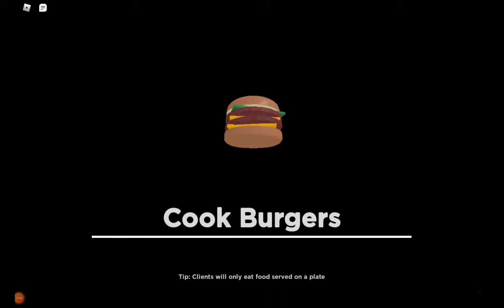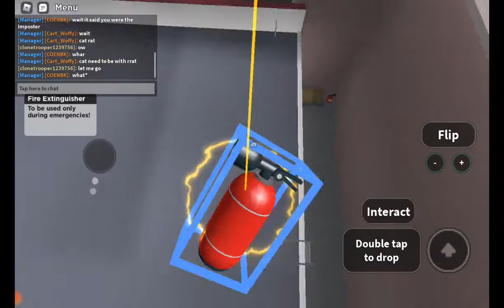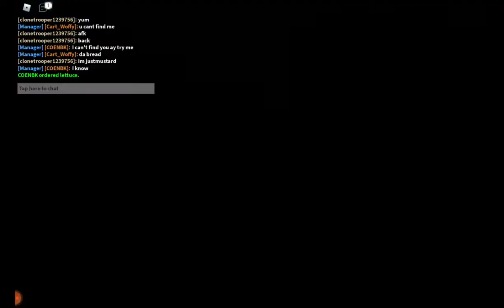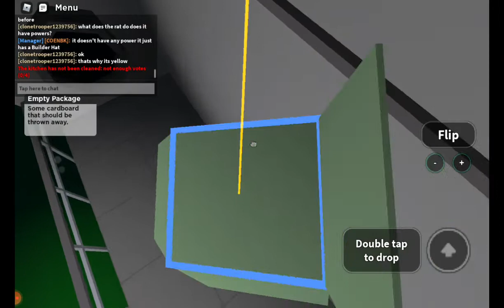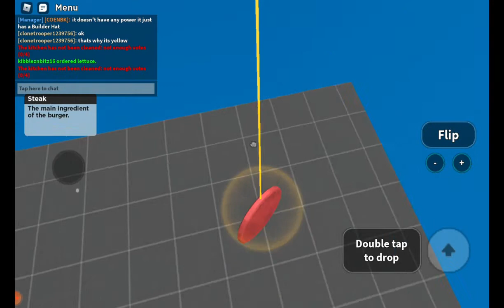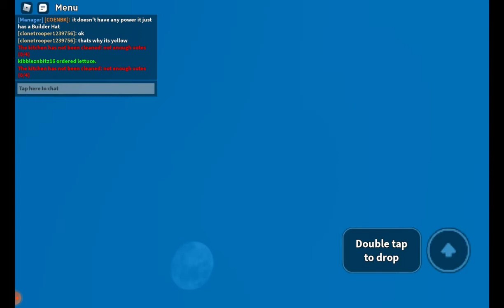playing cook burgers with clonetrooper